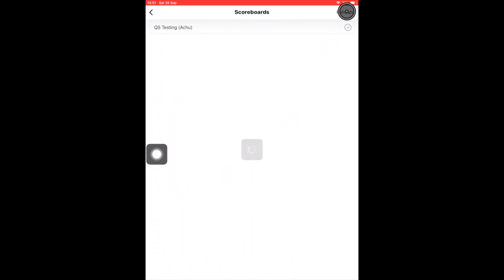QS Basketball App: How to connect to the Scoreboard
This video explain how to connect to the Scoreboard using the QS Basketball App.